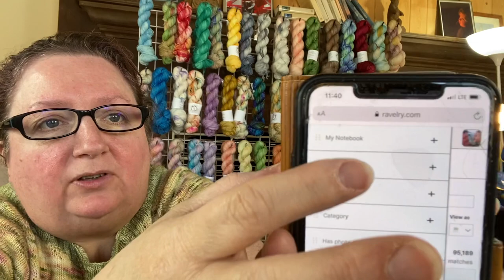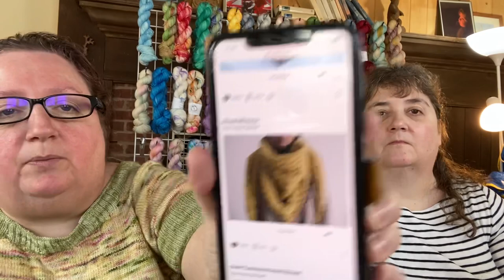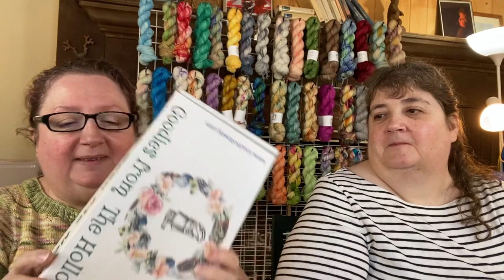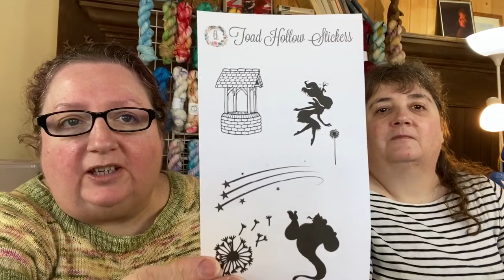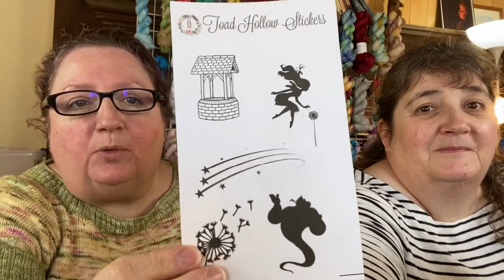The Crafty Toads - 386 - Can We Go Back To Being Slugs 🐌?